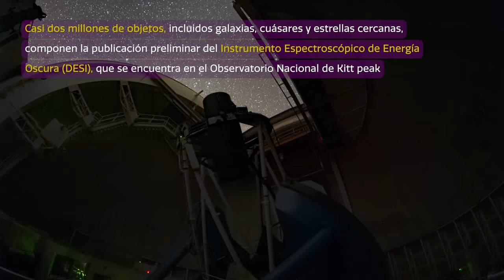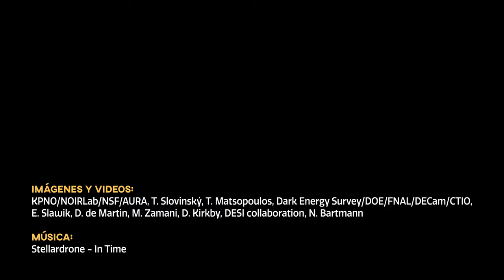Cosmoview Episodio 70: Estudio registra casi dos millones de galaxias, cuásares y estrellas en su...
Casi dos millones de objetos, que incluyen galaxias distantes, cuásares y estrellas, se encuentran en la publicación preliminar de datos del Instrumento Espectroscópico de Energía Oscura (DESI), del Laboratorio Nacional Lawrence Berkeley, en el Observatorio Nacional de Kitt Peak, un Programa de NOIRLab de NSF. Estos datos ayudarán a los investigadores a estudiar la historia de la expansión del Universo con un detalle sin precedentes y explorar otras áreas de la investigación astrofísica de frontera. DESI es financiado por el Departamento de Energía de los Estados Unidos y administrado por el Laboratorio Berkeley.

Credit:
KPNO/NOIRLab/NSF/AURA/DOE/LBL/N. Bartmann/D. Kirkby/DESI collaboration